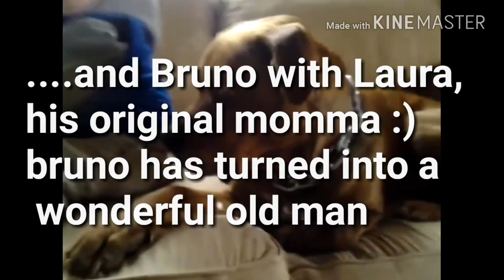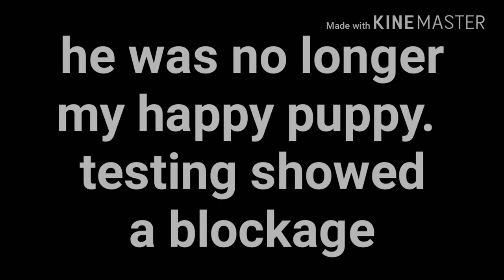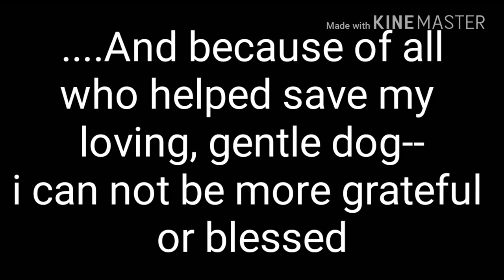R.I.P Bruno, You are Forever in my Heart (Pitbull/Mastiff/American Bulldog)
EDIT: Sadly, Bruno passed away at 7:30am on the Friday morning of September 27th, 2019 from lung cancer (he was 12 years old). He was the light of my life and my entire world revolved around him; he was 5 weeks old when we brought him home. Losing him has left a hole in my soul that will never be filled. We had our ups and downs and he was my very first puppy; he was the best dog and we had so much funny exploring life together. Rest easy old man, you were so very loved and so very missed. i will NEVER forget you

I made this video a while ago in response to Montreal pit ban. MOST pitbulls are not as scary as the media portrays them to be, they can be some of the most loving gentle dogs if properly raised and socialised